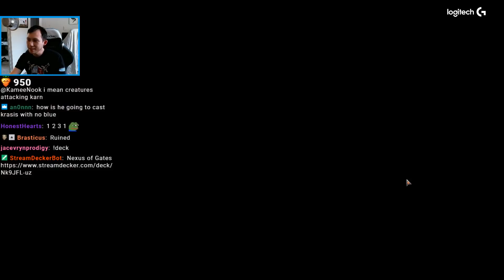[Arena] Nexus Gates #3 | Standard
Round 1: 00:00
Round 2: 08:17
Round 3: 12:44
Round 4: 18:40
Round 5: 34:14

Today's featured playmat: Salt Life Playmat
to check it out!